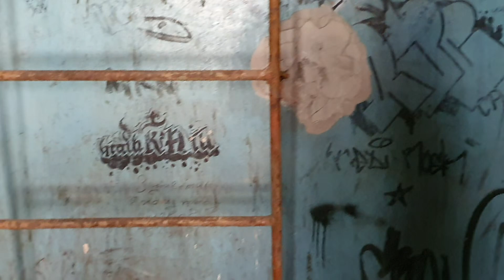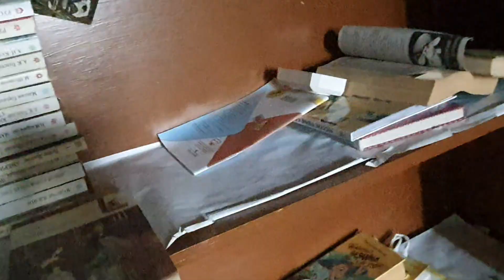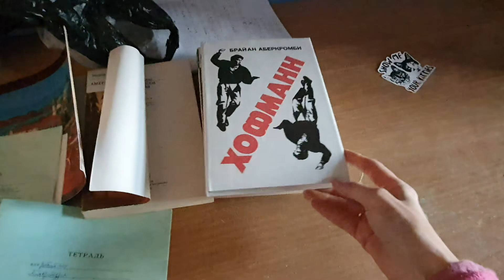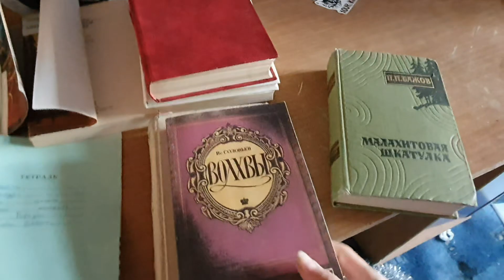Воркута 2020. II-ой район. Улицы Лермонтова, Суворова, телецентр.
По просьбе Рамиза поснимала второй район, зашла в дом, где он раньше жил (хотя жутко стеснялась прохожих). Снова не всё вышло так чётко, как мне хотелось бы, но... что есть, то есть.

Видеосюжеты для тех воркутинцев, которые уехали из родного города и хоть иногда скучают по нему...